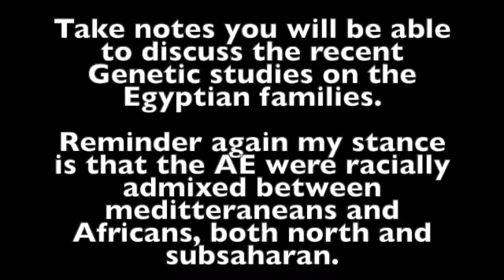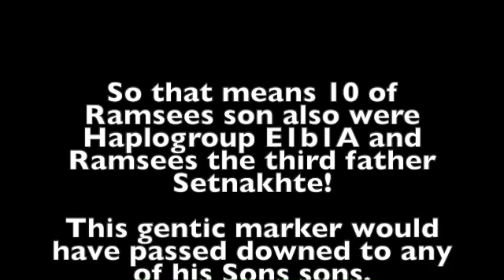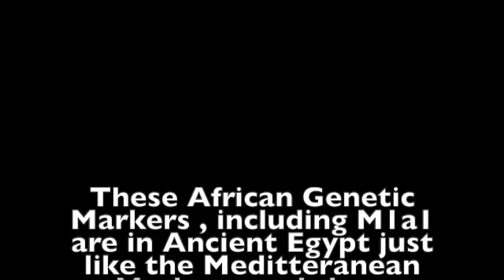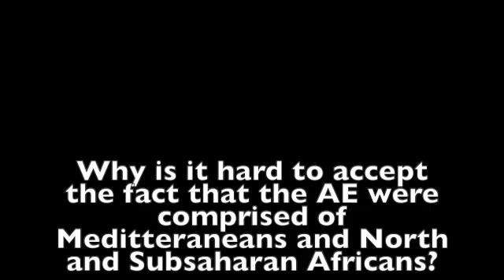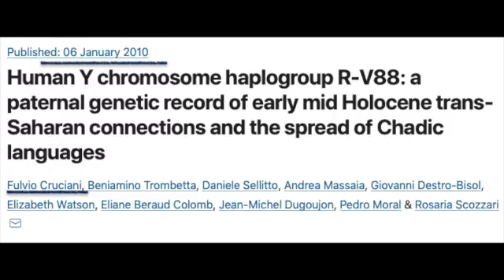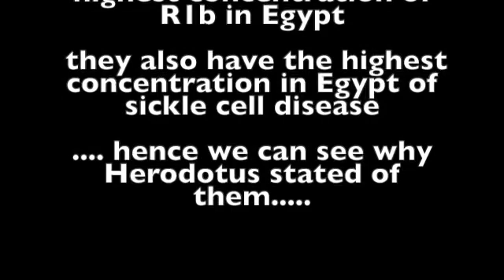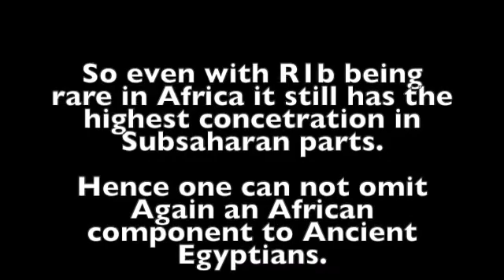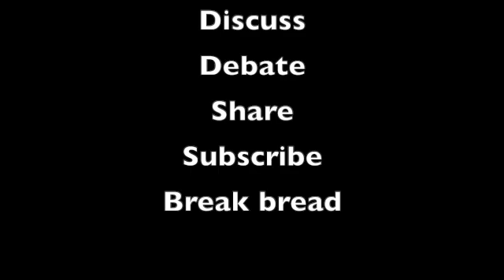Egyptologist 7 Omits Again in a Recent study on Egyptian Royal Families Dna Genetics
Here again we will see two Omissions from Egyptologist 7.
King Tut, Ramsees,  Egyptian Race controversy , Black or white?
To make clear the Haplogroup of the royal family falls under the R1b M269 not the R1b V88.